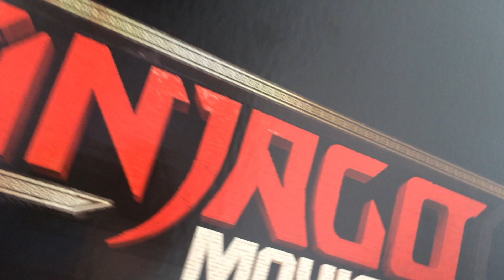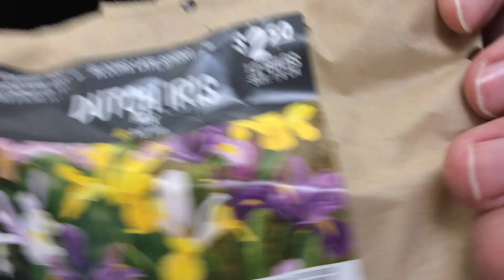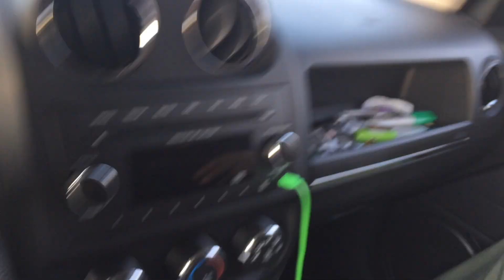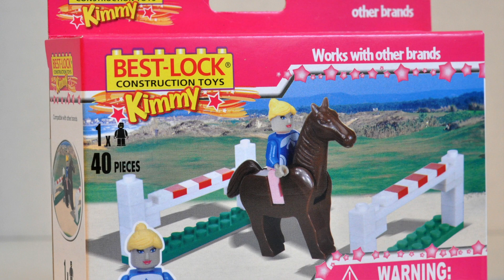Trying to complete my Lego Ninjago Movie minifigure collection.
I only need one character to complete my Lego Ninjago Movie minifigure collection. One would think it's easy to complete the set, but it's proving to be more difficult than I anticipated.